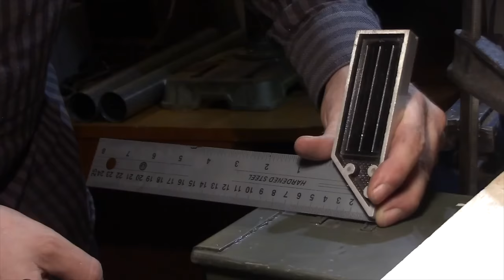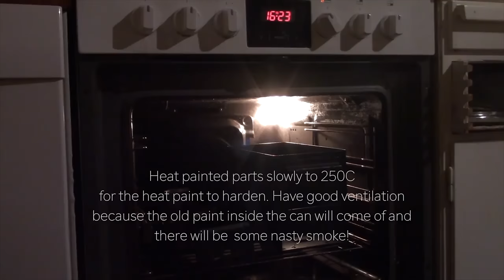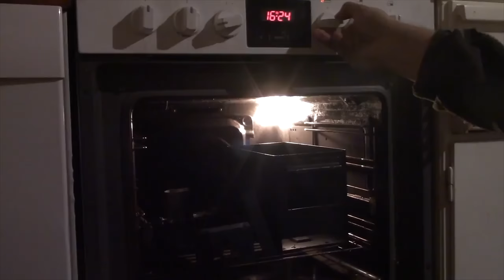Solo Bushcraft Overnight - Canvas Lavvu Hot Tent - Ammo Can Stove Step by Step Build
Out with the ammo can stove I built. Still holds up good. Old School Bushcraft camping and crafting. Thanks!

PS. I'm new on Instagram so head on over and follow!